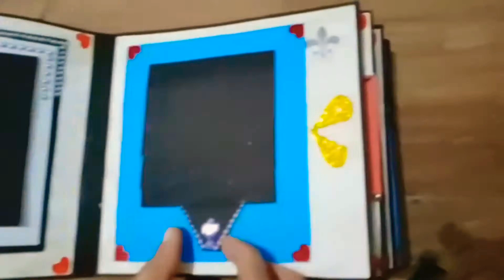Scrapbook Tutorial || Birthday Anniversary ETC Scrapbook Tutorial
Scrapbook    Explosion Gift Box   Engagement Hamper    &   Birthday   Anniversary   ETC  Another Any Models Gifts Are Available

Interested  Come  For  DM